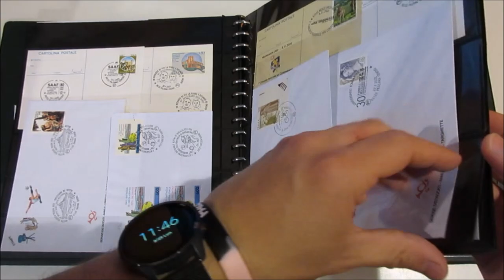Asta 44 - Lotto 1192 - Annulli speciali - 1981/2022 - Insieme di 200 fra cartoline e buste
Annulli speciali - 1981/2022 - Insieme di 200 fra cartoline e buste in gran parte di Italia con qualche presenza di San Marino in album con fogli Lindner.